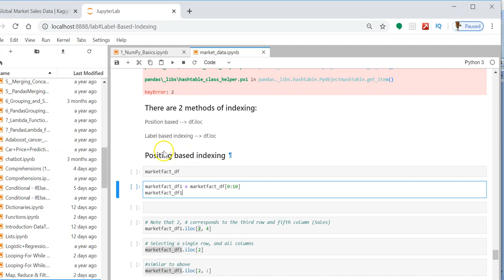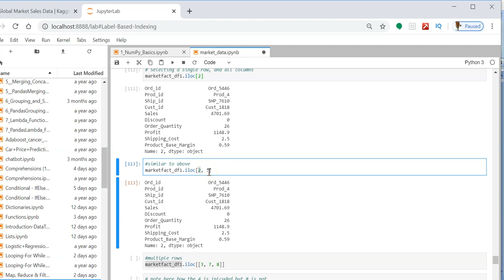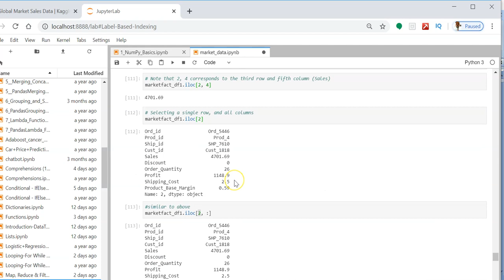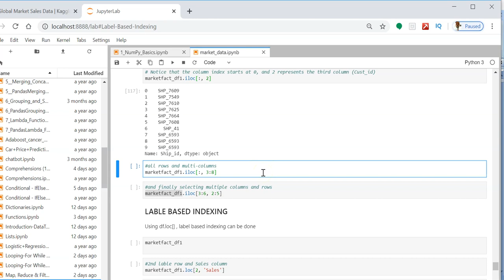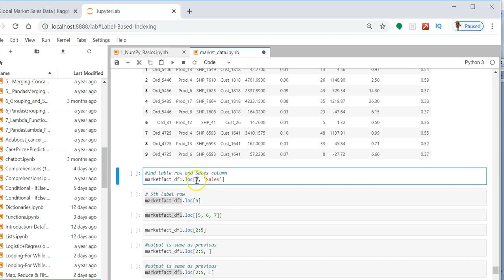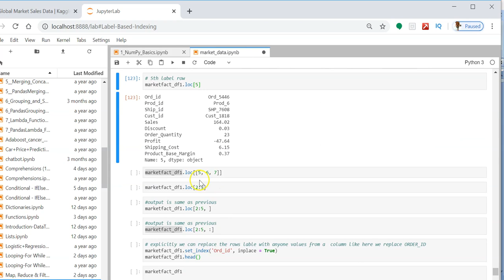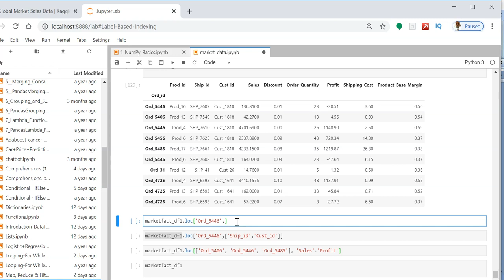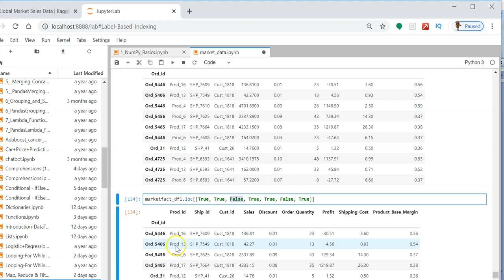30 pandas indexing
30 pandas indexing